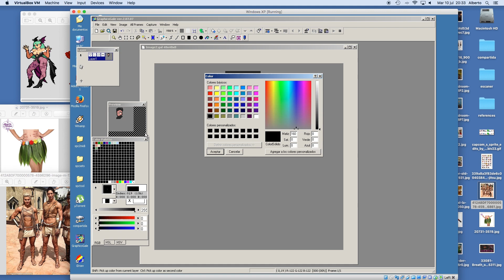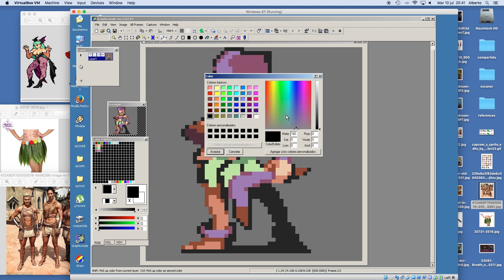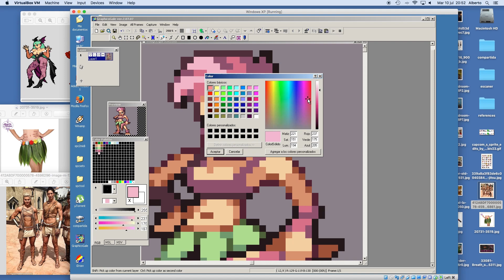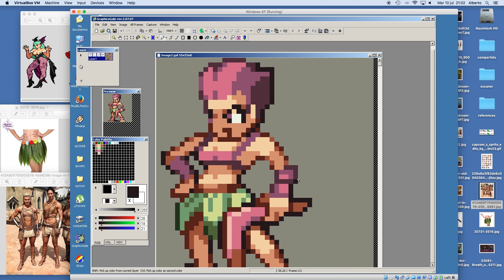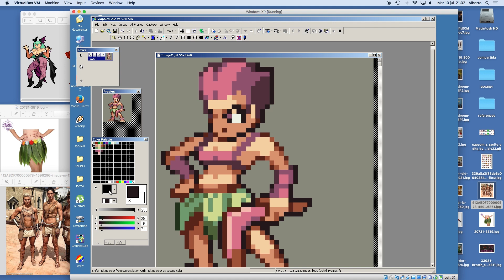PIXEL ART TIME LAPSE #133 - Amazon Character Desing for Video Games